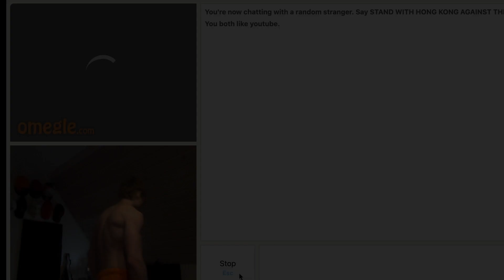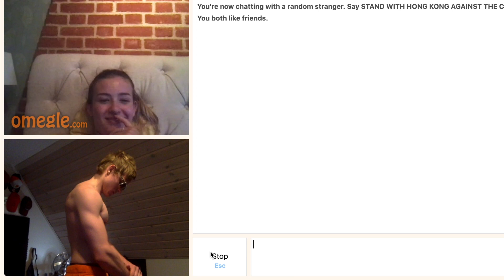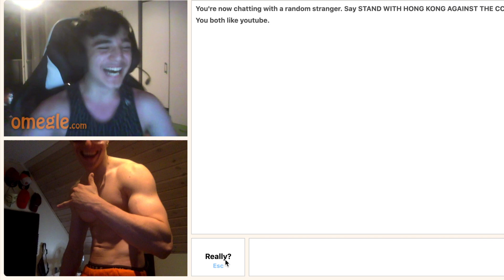Girls Reactions To Aesthetics On Omegle! | PolskiOlympia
Surprising Girls With My Aesthetic Physique On Omegle!

(All inappropriate comments, Hate and Promotions will be removed immediatly)
(Most Music From) : NCS